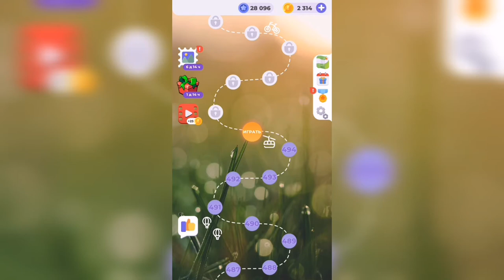Линия слова / Туманное утро / Уровень 495